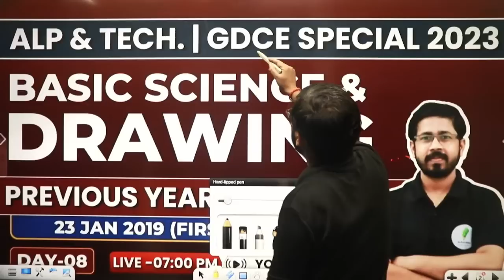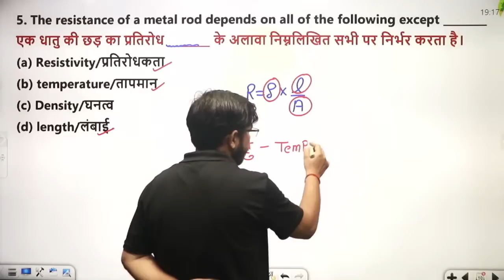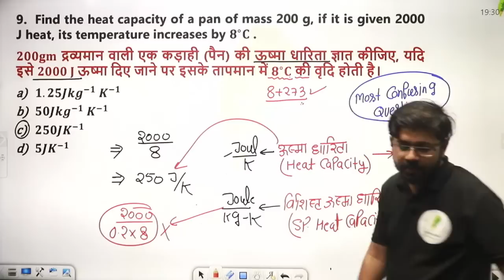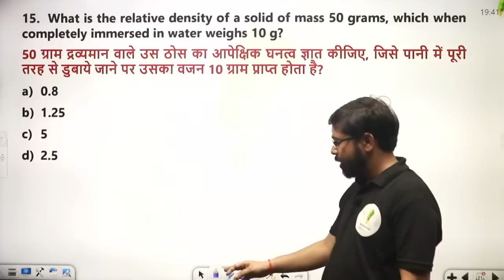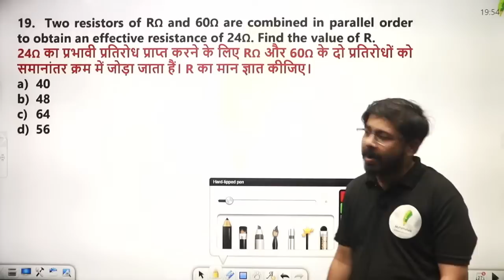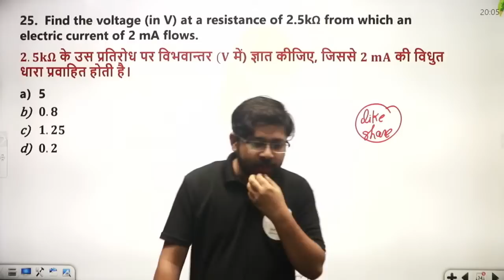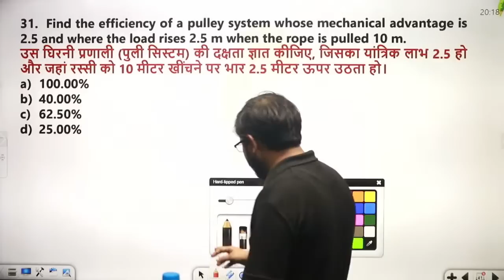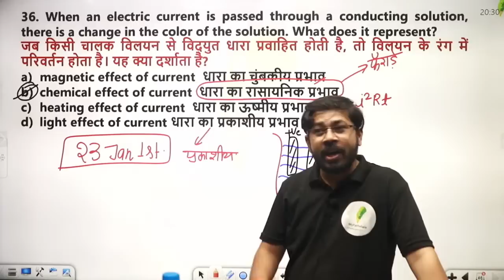RRB ALP & Tech 2023 | Basic Science & Drawing | Previous Year Solution | Day-08 | By - Yogi Sir🔥🔥